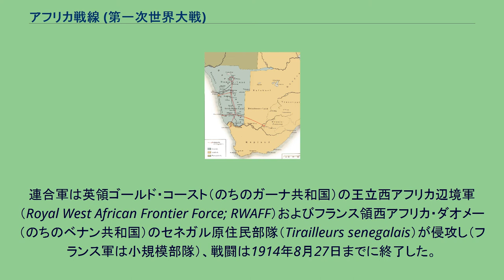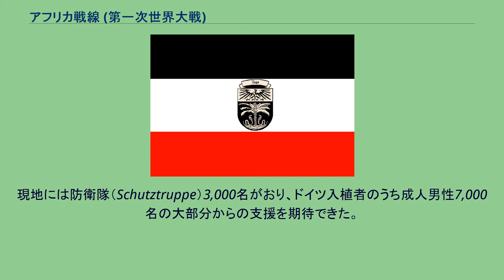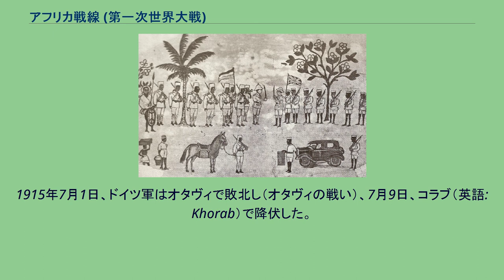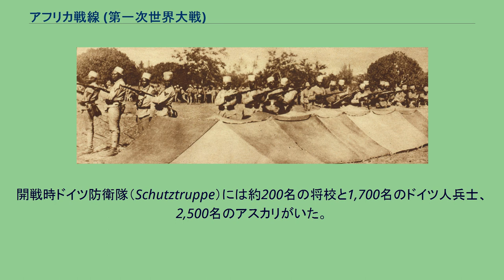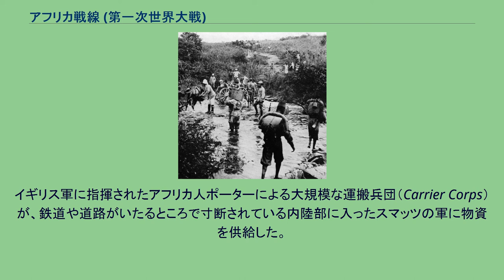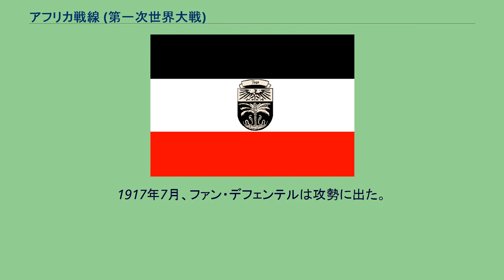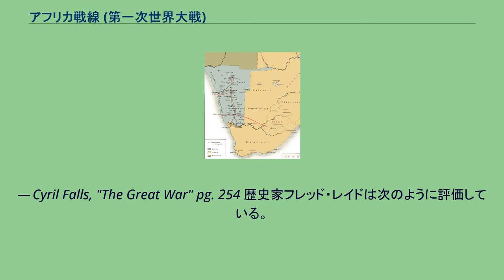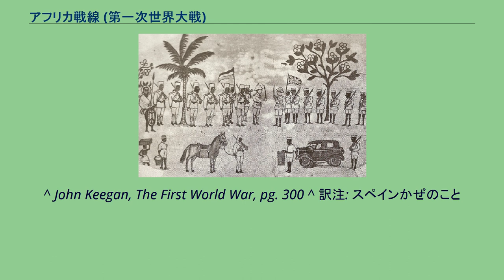アフリカ戦線 (第一次世界大戦)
ルイス・ボータ
第一次世界大戦におけるアフリカ戦線（アフリカせんせん）は、アフリカ大陸に点在するドイツ帝国植民地とその周辺において、中央同盟国ドイツ軍と連合国軍との間で発生した戦闘である。
アフリカのドイツ植民地には、ドイツ領カメルーン、ドイツ領トーゴラント、ドイツ領南西アフリカ、およびドイツ領東アフリカがあった。
ほぼ世界中の制海権を握るイギリス帝国は、第一次世界大戦勃発時にドイツの植民地を征服するだけの戦力と物資を持っていた。
アフリカ大陸にあったドイツ植民地のほとんどは獲得してまだ日が浅く、十分な防衛体制がなされていなかった（ドイツ領東アフリカは例外）。
そしてそれぞれが連合国植民地（イギリス、フランス、ベルギー、およびポルトガル）に囲まれている状態だった。
アフリカ大陸のドイツ植民地はそれぞれ単独で戦わざるをえず、次々に連合軍に制圧されたが、パウル・フォン・レットウ＝フォルベックに率いられたドイツ領東アフリカ軍だけは大戦期間中戦いつづけ、最終的に降伏したのは、本国ドイツの休戦協定署名後のことだった。
西アフリカでは、2つの小規模かつ短期間の軍事作戦が行われ、ドイツの植民地トーゴランド（のちのトーゴ共和国）およびドイツ領カメルーン（のちのカメルーン共和国およびナイジェリア連邦共和国東部の一部地域）が占領された。
小さな植民地だったトーゴランドは、ほとんど開戦直後に征服された。
連合軍は英領ゴールド・コースト（のちのガーナ共和国）の王立西アフリカ辺境軍（Royal West African Frontier Force; RWAFF）およびフランス領西アフリカ・ダオメー（のちのベナン共和国）のセネガル原住民部隊（Tirailleurs senegalais）が侵攻し（フランス軍は小規模部隊）、戦闘は1914年8月27日までに終了した。
ドイツ領カメルーンには約3,000名のアフリカ人兵士に支援された約1,000名の駐留ドイツ軍がいた。
イギリス軍はイギリス領ナイジェリアから3個縦隊で東のカメルーンへ侵攻した。
しかし、3つの部隊はすべて、その地形、悪路、およびドイツ軍の待ち伏せ攻撃などが組み合わさり撃退された。
フランス軍はチャドから南のカメルーンへ侵攻し、クッセリを占領した（クッセリの戦い）。
9月初旬、ベルギー＝フランス合同軍は沿岸のリンベを占領した。
この部隊は移動砲台として4隻のイギリスおよびフランス巡洋艦の援助をうけ、1914年9月27日に植民地首都ドゥアラを占領した（Naval operations of the Kamerun Campaign）。
ドイツ軍の抵抗地区はヤウンダ（Yaounda）のみとなった（第一次ヤウンダの戦い）。
ベルギー＝フランス合同軍部隊はドイツが敷設した鉄道路を内陸部へたどっていき、ドイツ軍の反撃を撃退し、11月にはヤウンダは占領された（第二次ヤウンダの戦い）。
生き残ったドイツ兵のほとんどは中立地帯であるスペイン領ギニア（のちの赤道ギニア共和国）のリオ・ムニへ脱出した。
カメルーンにあった最後のドイツ軍要塞は武器弾薬を使い果たし、1916年2月に降伏した。
南西アフリカでは、開戦とともに南アフリカ連邦がイギリスに代わりドイツ領南西アフリカ（現在のナミビア共和国）を攻撃、征服した。
ドイツ領南西アフリカは広大で乾燥した地域だった。
完全に荒涼としたナミブ砂漠は海岸に隣接しており、ほとんどのドイツ人は大西洋からおよそ320km内陸の植民地首都ヴィントフーク周辺を本拠としていた。
現地には防衛隊（Schutztruppe）3,000名がおり、ドイツ入植者のうち成人男性7,000名の大部分からの支援を期待できた。
1914年8月、ヨーロッパでの戦争が拡大の兆しを見せ始めた頃、南アフリカ連邦政府はドイツ植民地と国境を接していることの重要性に気付いていた。
南アフリカ連邦首相ルイス・ボータはロンドンに対し、南アフリカは自身を守備することができること、駐留イギリス軍をフランスに派遣できることを伝えた。
イギリス政府がボータに対しドイツ領南西アフリカに侵攻できるかどうか尋ねたとき、ボータは南アフリカにはそれができ、そうするだろうと返答した。
1914年9月初旬、南アフリカ連邦軍は司令官ヘンリー・ルーキンとサロモン（マニー）・マリッツ中佐指揮の下、両国国境沿いに動員された。
その後まもなく、別の部隊がリューデリッツ港を占領した。
当時、南アフリカ連邦のブール人の間ではドイツに共感をも...